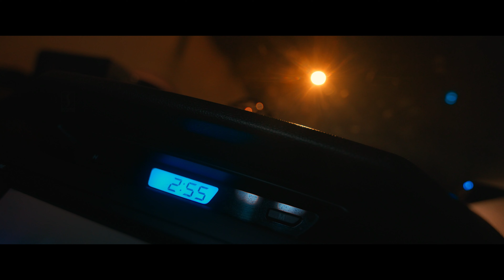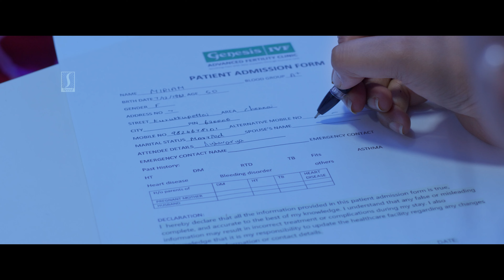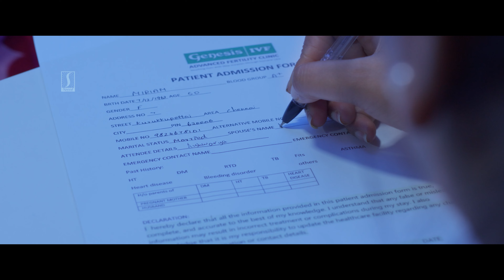4K Video Ultra HD Movies | Miriam Maa Dubbed In Hindi | Blockbuster Drama | Hindi Dubbed Movies New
Miriam Maa is a 2023 drama film written and directed by Malathy Narayan. The film stars Rekha, Ezhil Durai and Ashiq Hussain in the lead roles. The film was released theatrically on 22 December 2023.

Directed: Malathy Narayan
Starring: Rekha, Ezhil Durai & Ashiq Hussain